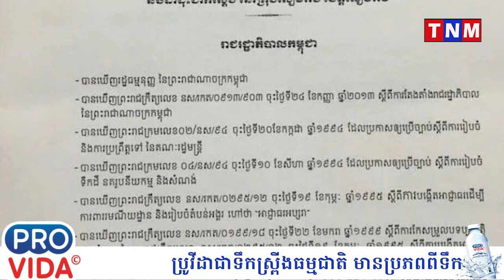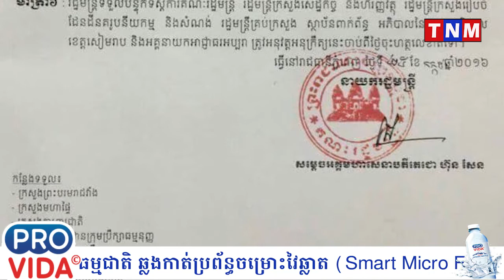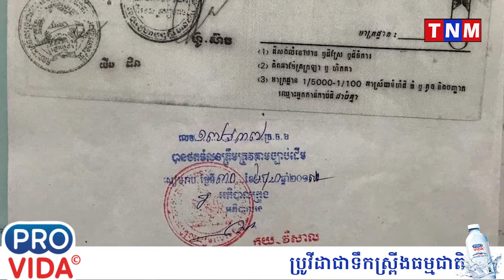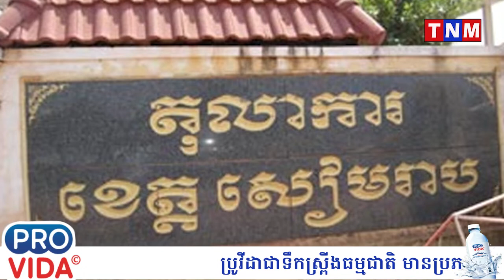ប្រជាពលេរដ្ឋបានរិះគន់ចំៗ ចំពោះ អាជ្ញាធរអប្សរា កំពុងគៀបសង្កត់ប្រជាពលរដ្ឋខេត្តសៀមរាប